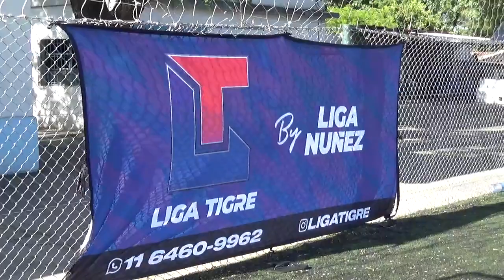EL PORVE VS LA CAVERNA - LigaNuñez - Clausura SLS - 18/11/23